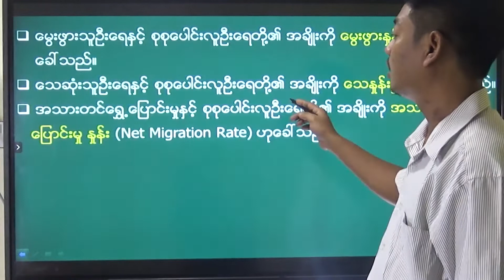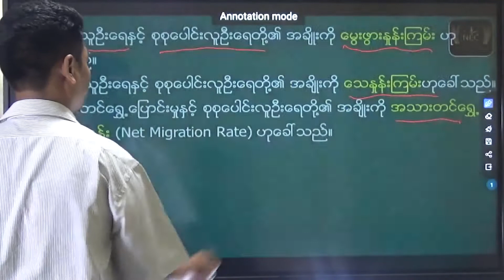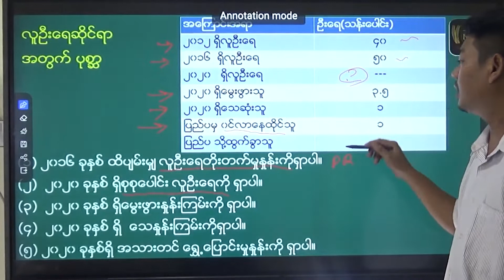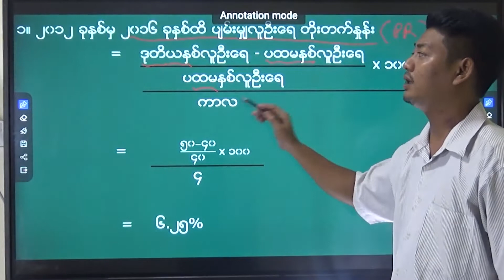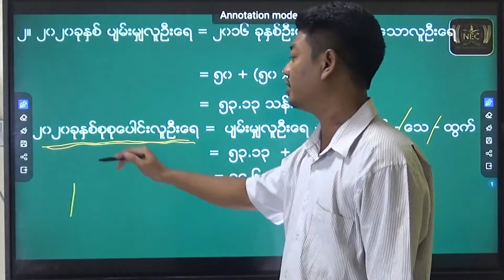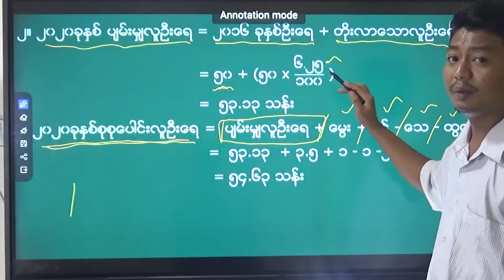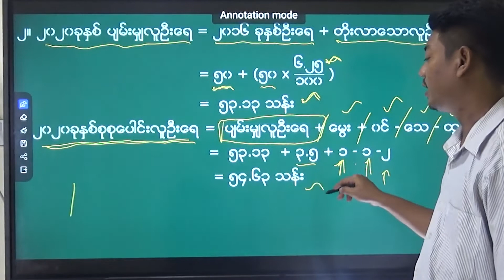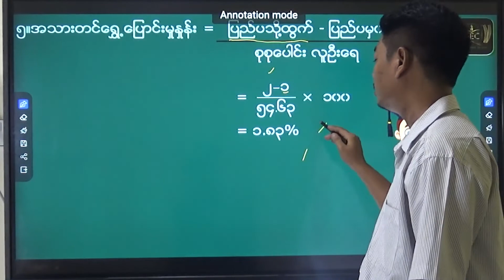အခန်း ( ၄ ) Part 2